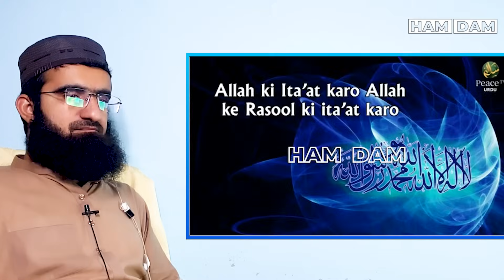Indian EX Muslim Sahil Tried to Prove Wrong the Quran | Ex Muslim Sahil vs Zakir Naik